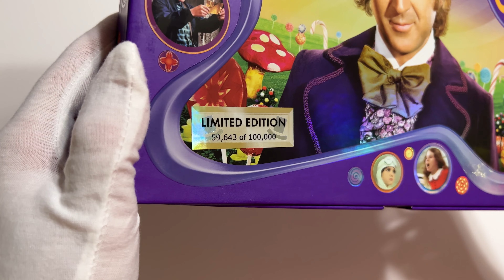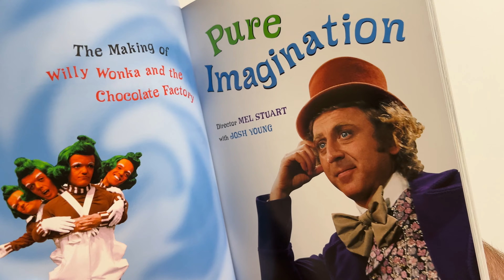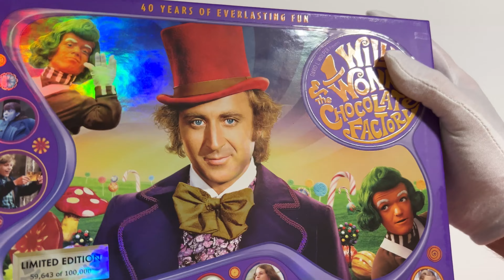Willy Wonka & the Chocolate Factory Three Disc 40th Anniversary Collector's Edition Blu ray & DVD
Limited Edition Box Willy Wonka & the Chocolate Factory Three Disc 40th Anniversary Collector's Edition Blu ray & DVD.